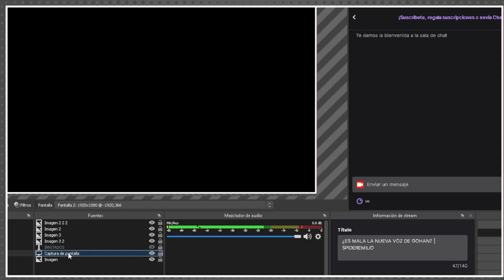Spider-Man 4 ¡ES CINE! - WHAT IF? PODCAST